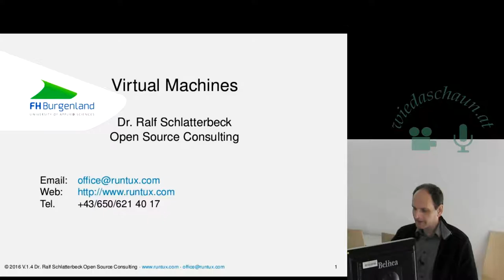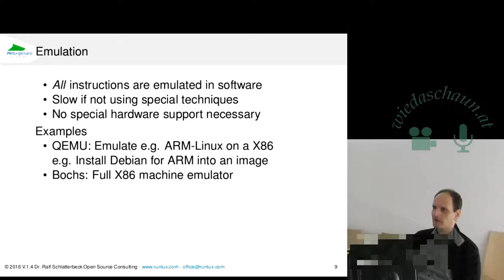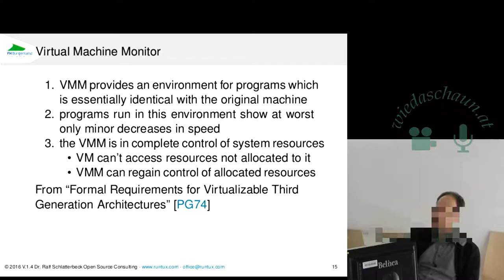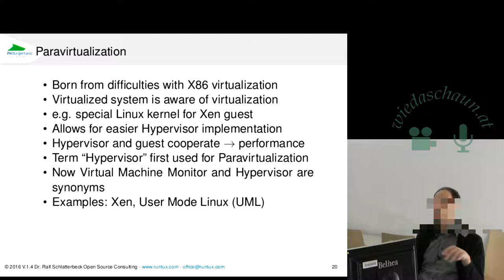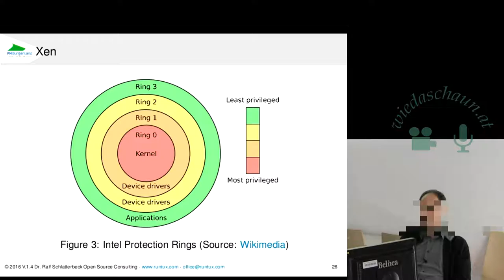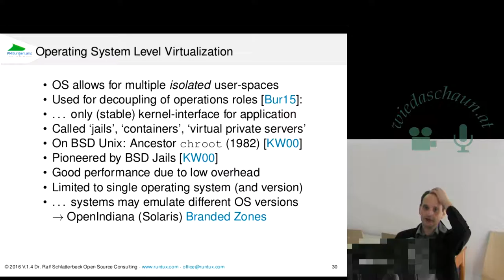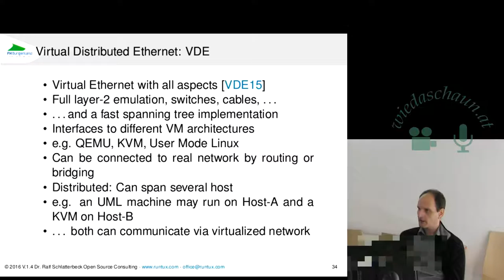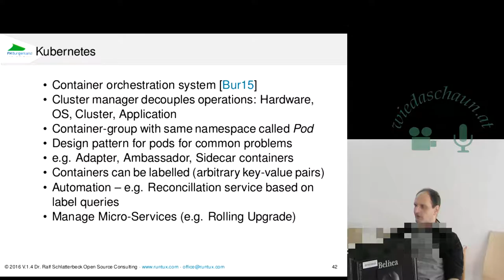Vitualisierung 2 Virtual Machines Dr. Ralf Schlatterbeck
Dr. Ralf Schlatterbeck
Vorlesung FH Eisenstadt Virtualisierung unter Linux